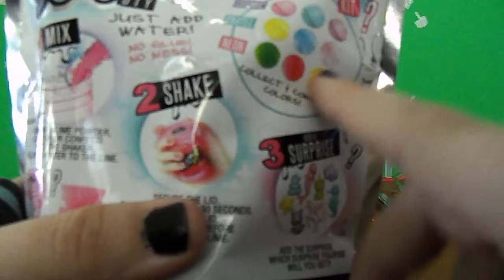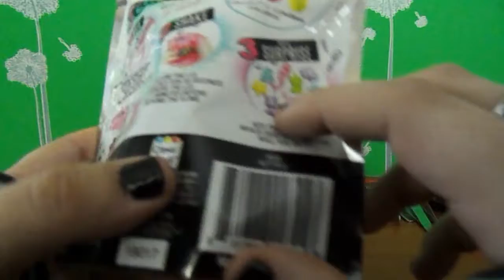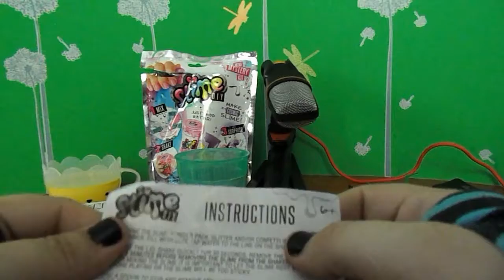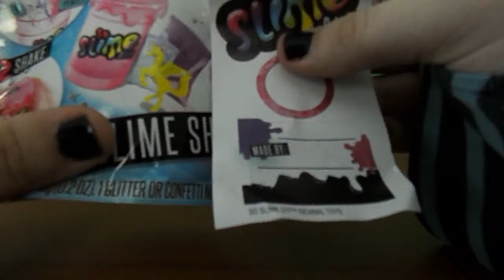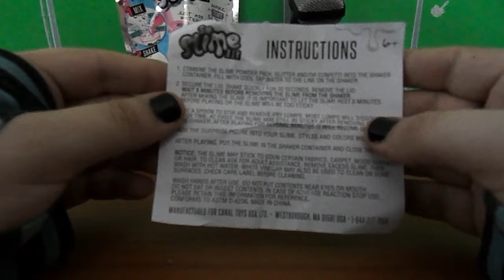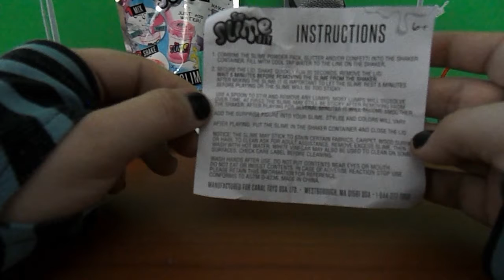ASMR Making a Cup of Slime!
I hope you enjoyed this video I enjoyed making it.